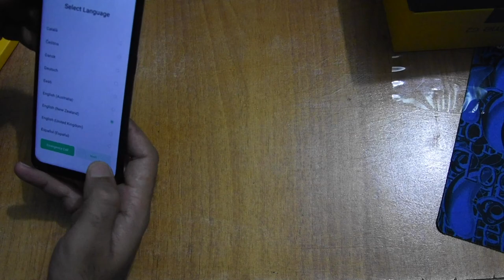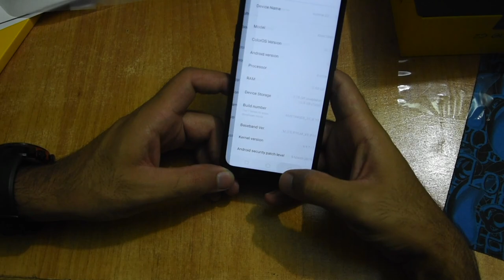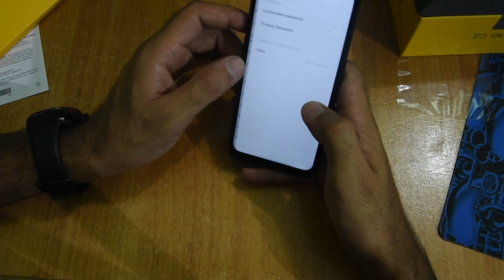Realme C2 || Under Rs. 6000 || Unboxing || Future Tech by Sachin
Realme C2 Priced @ Rs. 5,999 in Hands , for more tech videos

Full Specs

NETWORK Technology
Build Plastic body
PLATFORM OS Android 9.0 (Pie); ColorOS 6 Lite
MAIN CAMERA Dual 13 MP, f/2.2, 1.12µm, PDAF
2 MP, f/2.4, 1.75µm, depth sensor
Features LED flash, HDR, panorama
Video 1080p@30fps
SELFIE CAMERA Single 5 MP, f/2.0, 1/5", 1.12µm
Features HDR
SOUND Loudspeaker Yes
3.5mm jack Yes
MISC Colors Diamond Black, Diamond Blue
Models RMX1941, RMX1945
Price About 6000 INR